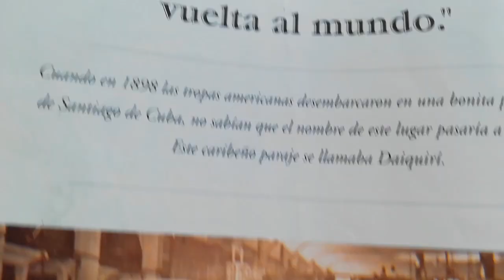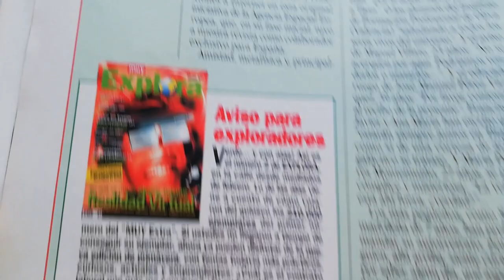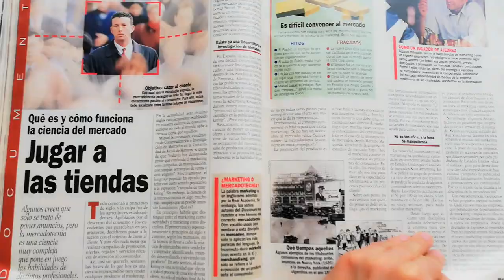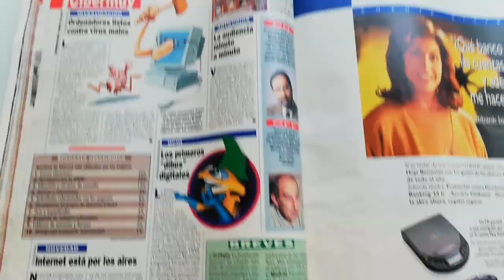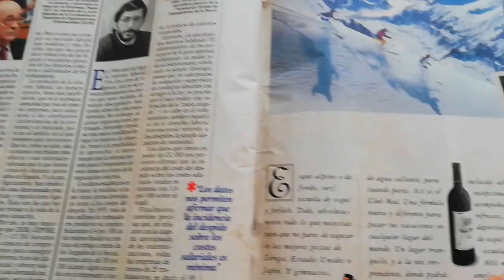Revista MUY INTERESANTE. Año 1997.